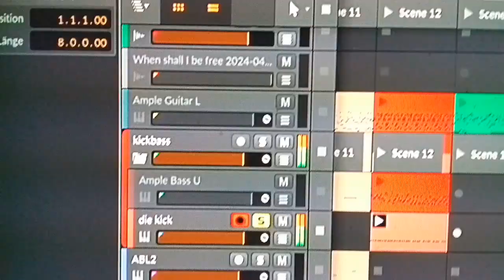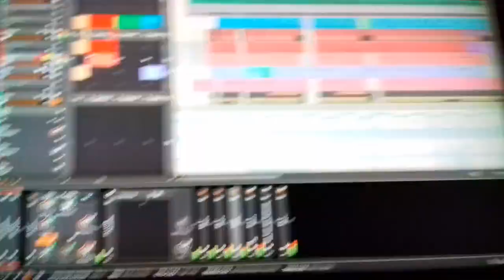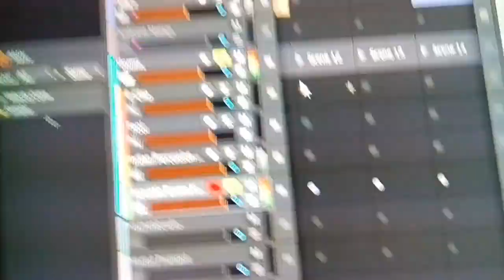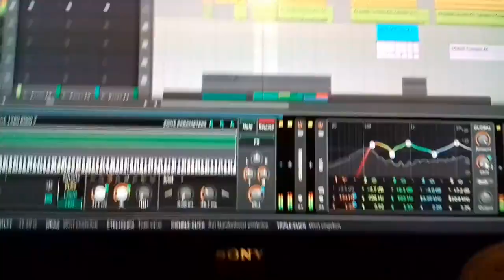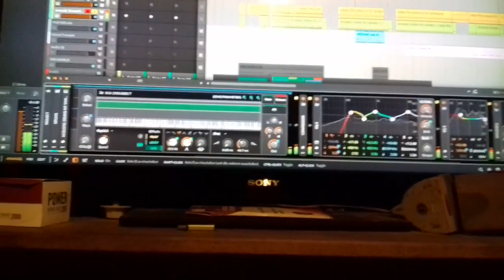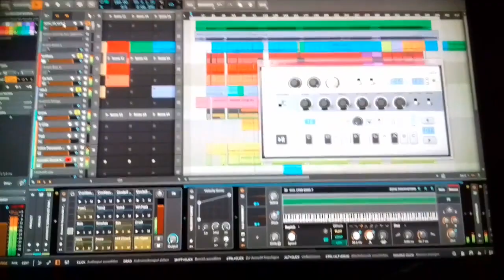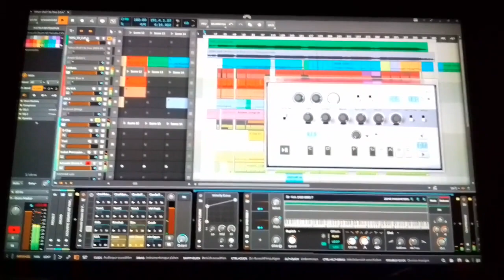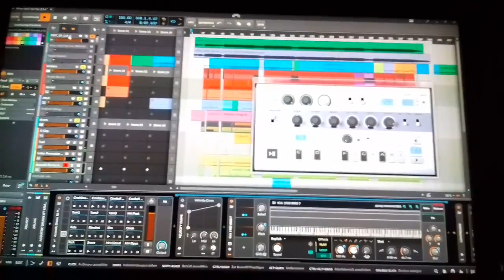Drums + 303 Rekonstruktion Shpongle Bitwig Mixing FX Einstellung ABL2 Yamaha akkustik Drumset E-Kick